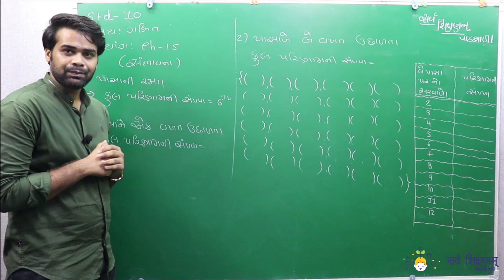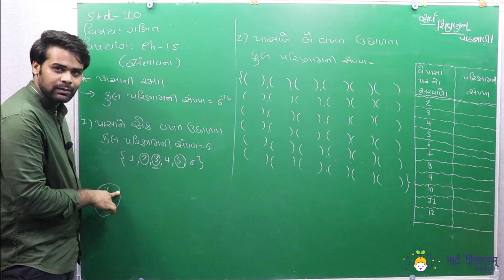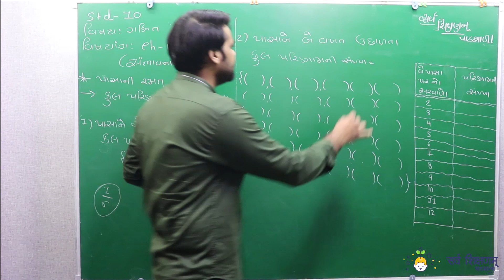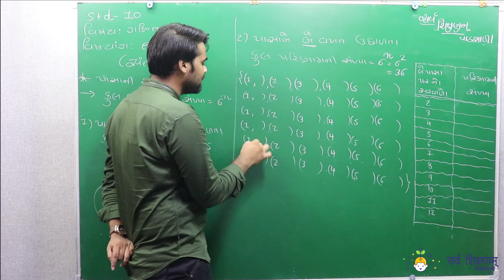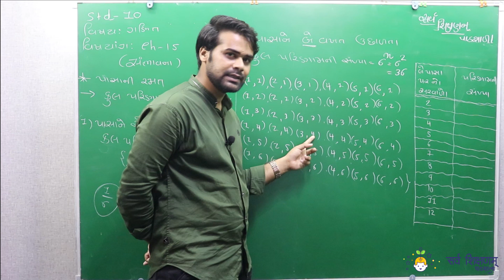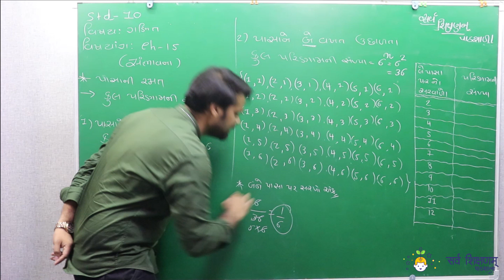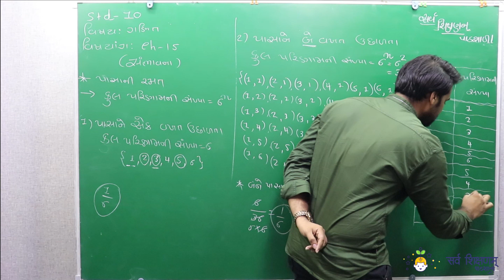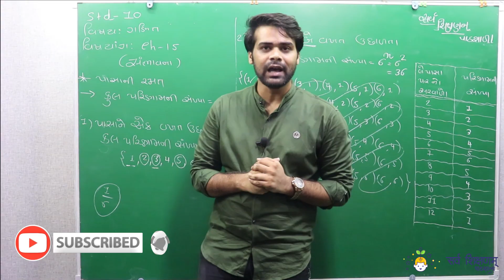STD 10 | Maths | ch.15 | Part - 4 | સંભાવના | થીયરી-4 | By ; Vishalsir_Gajera | NCERT | SSP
સામાન્ય રીતે વિધાર્થીઓને સૌથી વધારે કન્ફ્યુઝન ગણિત માં થતું હોય છે
તેથી આ વિડીયોમાં ગણીત વિષયના અનુભવી શિક્ષક વિશાલસર ગજેરા વડે ગણિત ધોરણ 10 ના પ્રકરણ 15 ની સમજ આપવામાં આવેલી છે
 ધોરણ 10 ના વિધાર્થીઓને ઘણીવાર આવા પ્રકરણ સમજવા ખુબ અઘરા પડતા હોઈ શકે છે તેના માટે આ વિડીયો ઉપયોગી બની શકે છે.
તમારા સંપર્કમાં રહેલા ધોરણ 10 ના વિધાર્થીઓ સાથે પણ આ વિડીયો શેર કરો હજુ આવા ઘણા ઉપયોગી વિડીયો તથા અન્ય શિક્ષણ ને લગતી માહિતી આપને મળી રહે તે માટે આપ અમારી યુટ્યુબ ચેનલ સાથે જોડાયેલા રહો જો આપને વિડીયો માટે કોઈ સુજાવ લાગતો હોય તો આપ કમેન્ટ કરી શકો છો.
ધન્યવાદ...